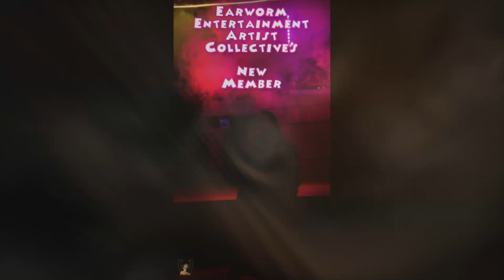New artist announcement!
Keep an ear and an eye out for the newest member to join Earworm Entertainment!